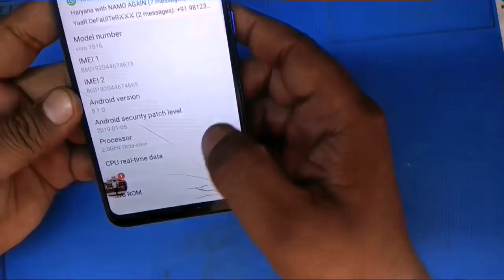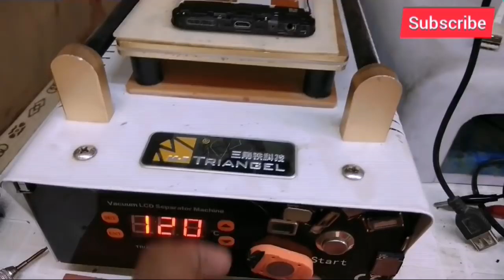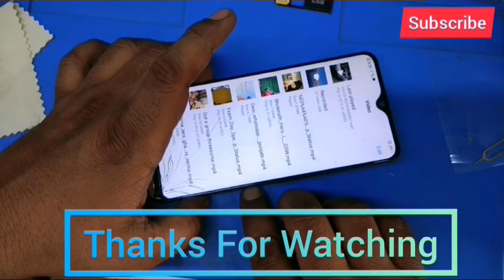फ्रेम में से Full View डिस्प्ले का फोल्डर सुरक्षित कैसे बाहर निकालें | Vivo Y91 Disassembly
इस वीडियो को देखकर आप Infinity display वाला फोल्डर, जिसका ग्लास टूटा हुआ हो, उसको safely कैसे फ्रेम  से बाहर निकालें, ये सीख सकते हैं। इस वीडियो को अंत तक जरुर देखें ।